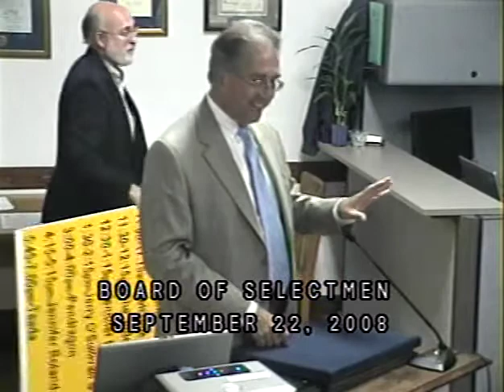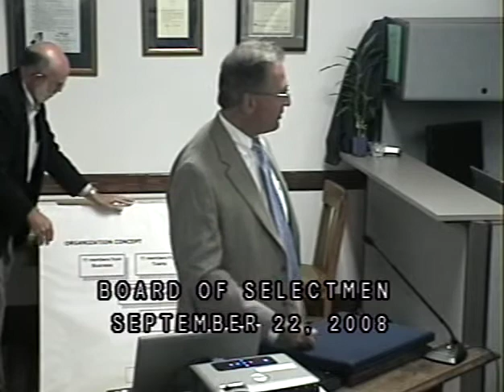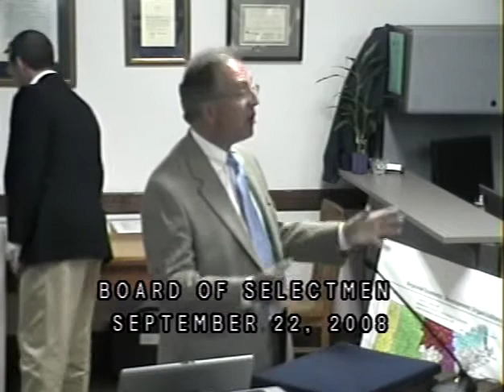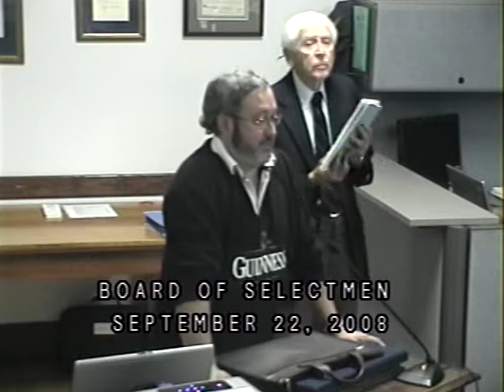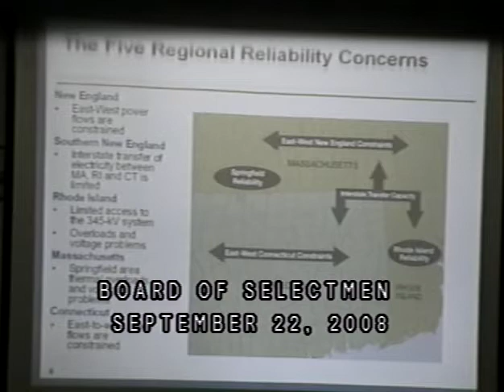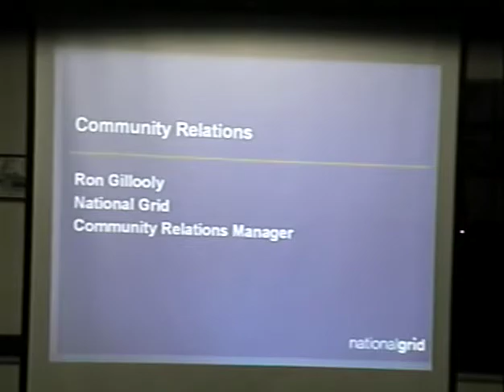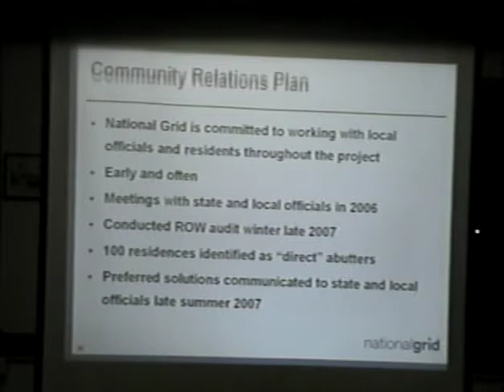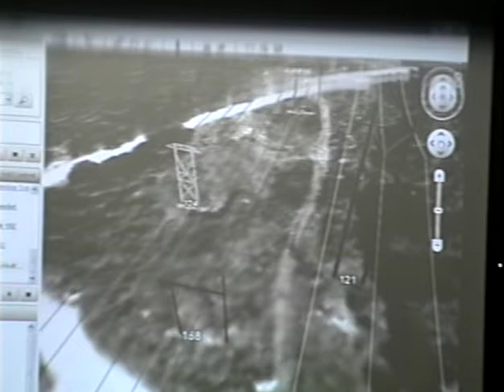Uxbridge Board of Selectmen: 2008-09-22. Resident Howard Fortner Ignored by Kevin Kuros, Again !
Board of Selectmen, with Chairman Kevin Kuros, Vice Chairman Michael Potaski, Cari Kay Robertson, Bruce Desilets, Peter Bagdasarian and Town Manager Jill Myers.

STARTING at  0:01:59  Chairman Kevin Kuros publicly states from this point on forward, we would like to keep speakers at Citizens Forum to a 5-minute time limit.  He states in the past Citizens Forum has taken on quite a bit of time from the agenda.

STARTING at  0:02:25  resident Lisa Ahern, the committee chair of Cub Scout Pack # 25 of Uxbridge is having a parade from the Town Common to Our Lady of the Valley (OLV).

STARTING at  0:04:20  resident Howard Fortner speaks about 4 & now a 5th question that he had previously asked the Board regarding Cable TV issues, fees, etc.  He submits for a public records request for a copy of the "approved charge".

Town of Uxbridge, Massachusetts (USA)
Public Meeting:  Board of Selectmen (BOS)
Date:  09/22/08  Monday at 7:00PM

* DVD obtained via Massachusetts Public Records Law.  MGL Chapter 66, Section 10 applies to public records made or received by any Massachusetts governmental agency and/or political subdivision.   This is an exact copy derived from the Town's master public record and holds no federal or state copyright.  "Uxbridge Cable Access/Uxbridge Community TV" duplicates public meeting DVD's for any citizen upon request.